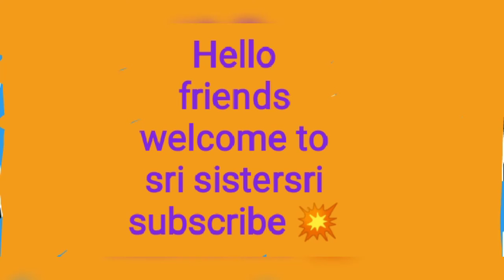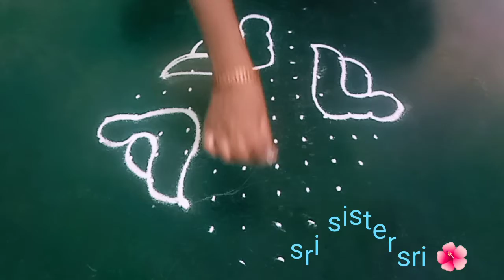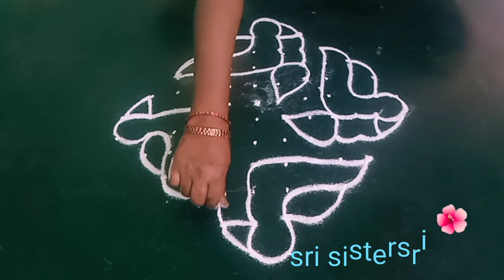17 March 2022